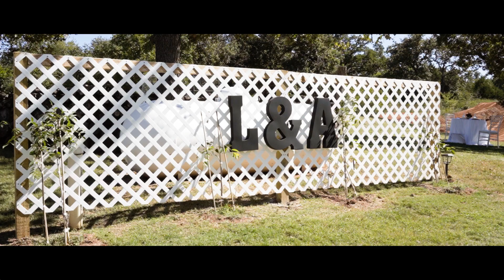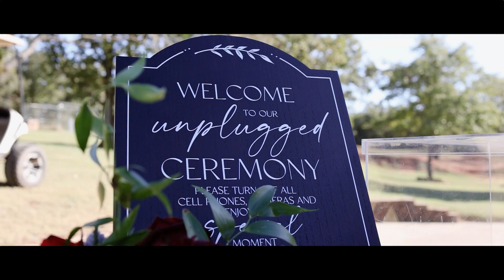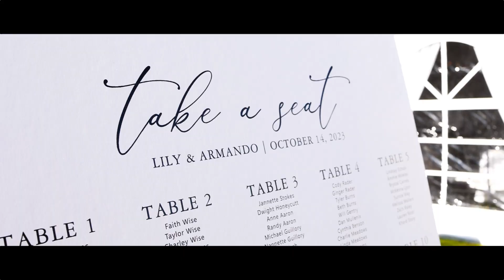You Are My Dream Come True | Lily & Armando | Epic Productions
Lily & Armando get to celebrate their big day with friends and family. A day full of love, laughter, and plenty of happy tears. Such a beautiful occasion makes for beautiful memories.

To have a beautiful wedding film of your own, go